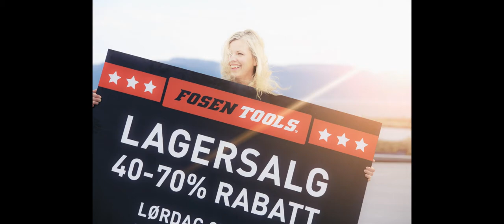Fosen Tools lagersalg Lørdag 7 september